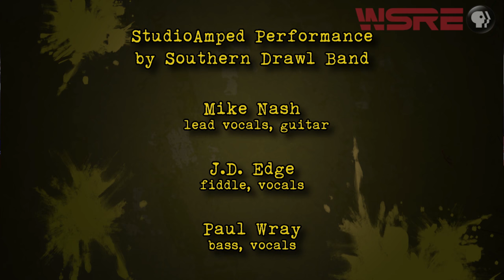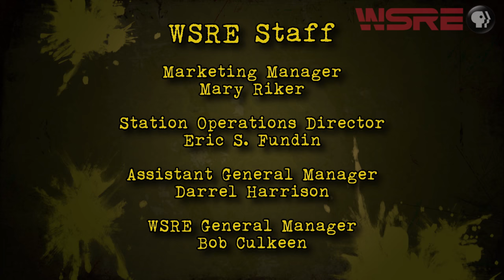Southern Drawl Band | StudioAmped | WSRE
From Nashville, it's the rocking country sound of the Southern Drawl Band on StudioAmped.

SouthernDrawlBand.com